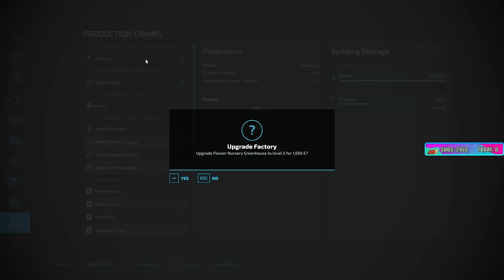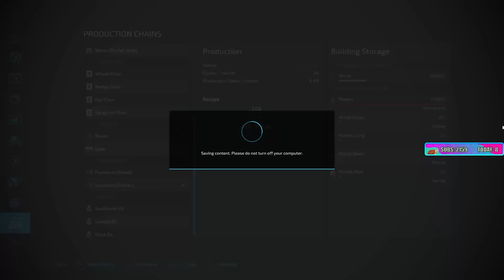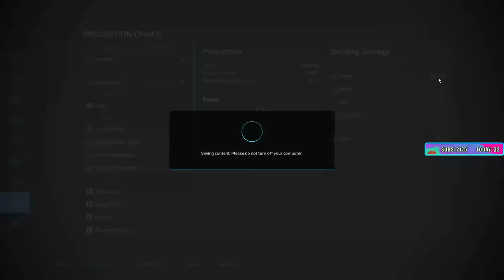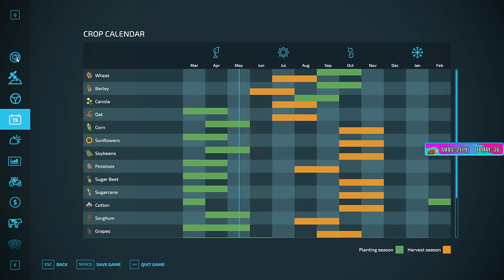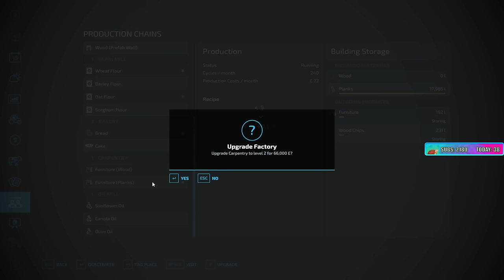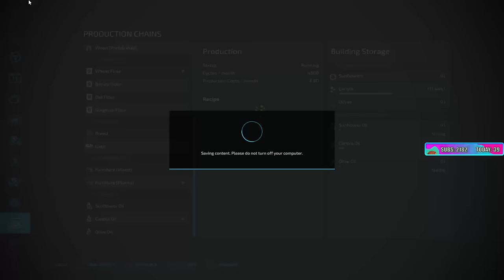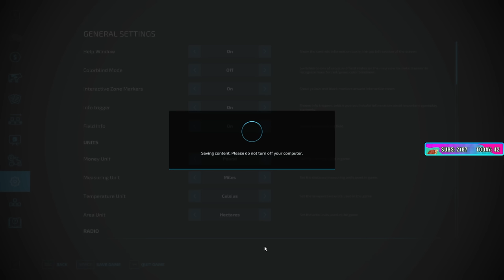Sips Plays Farming Sim 22: Rags to Riches! - (18/12/23)